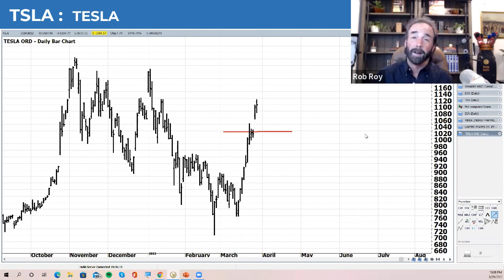Is It Time to Short Tesla? | TradeFinder Clip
In this clip from today's TradeFinder live stream, Rob was asked whether it's time to short Tesla? ... his answer... "We did!". Watch this video to learn more now!